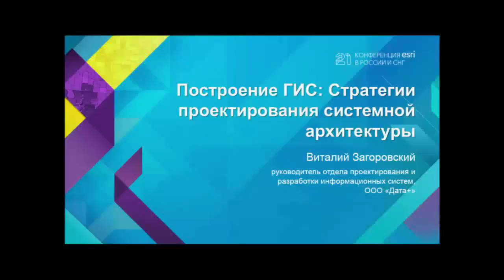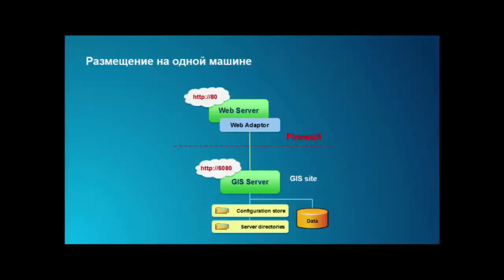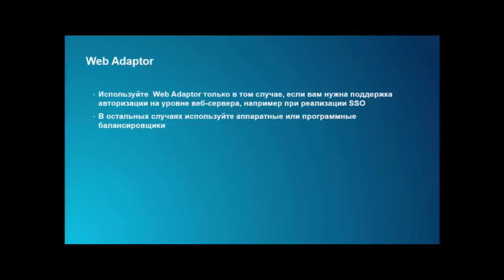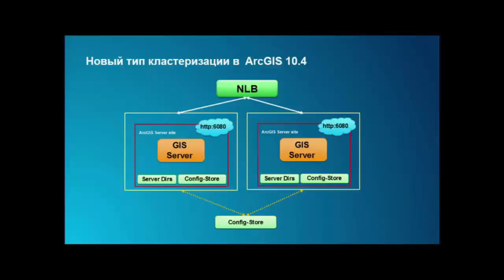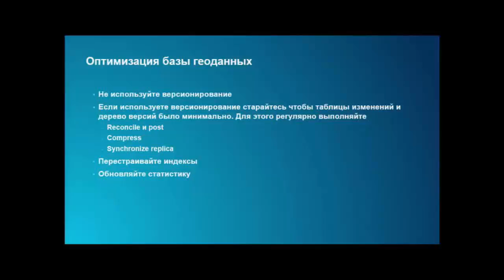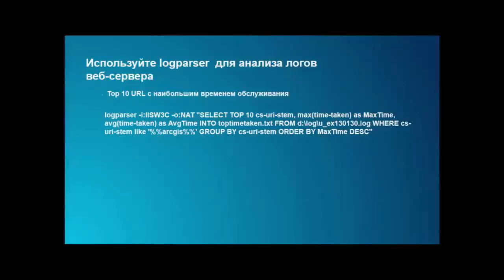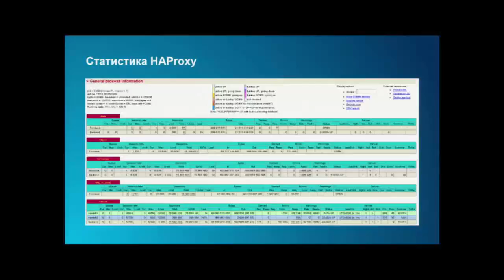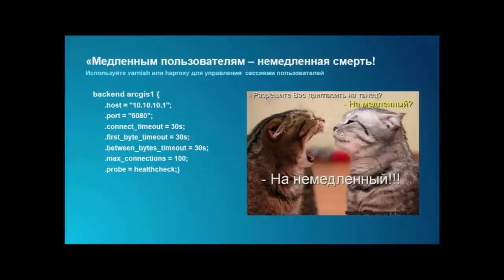Загоровский В. Проектирование сложных ГИС